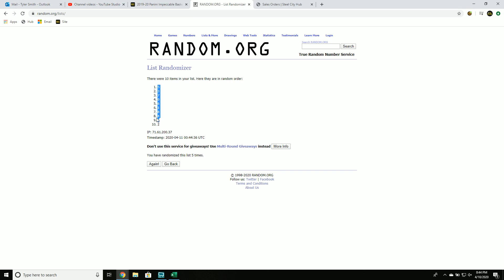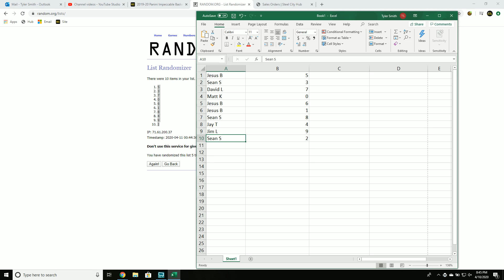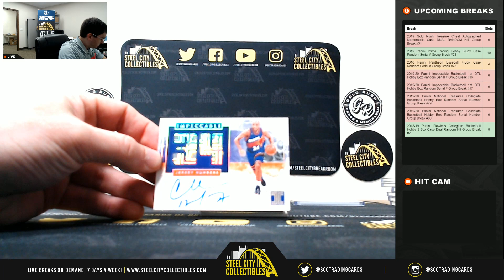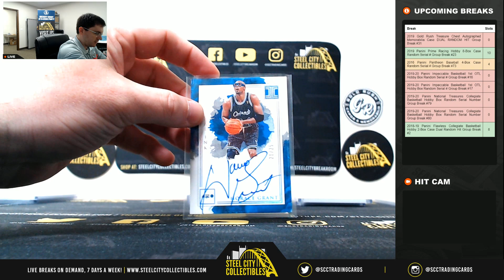2019-20 Panini Impeccable Basketball 1st OTL Hobby Box Random Serial # Group Break #16